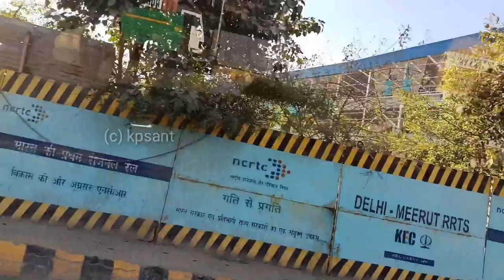Ghaziabad RRTS Station Construction|| Delhi Meerut RRTS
From _ Ghaziabad Uttar Pradesh(INDIA)